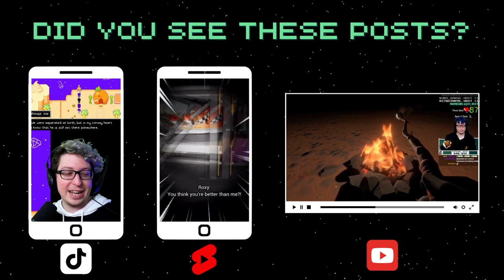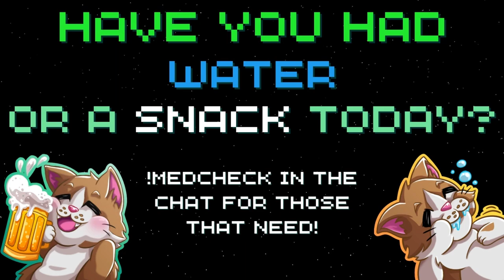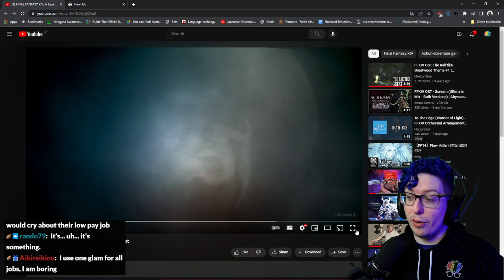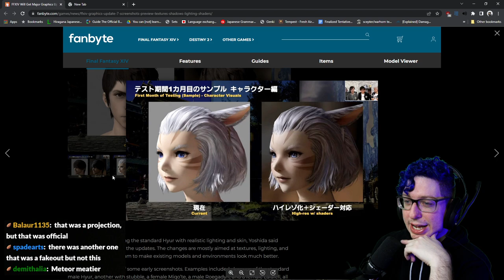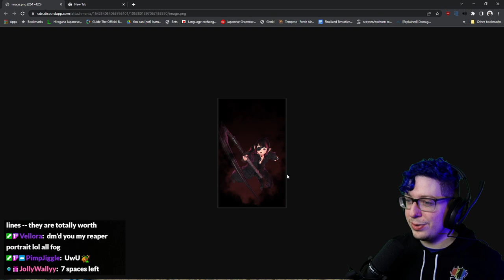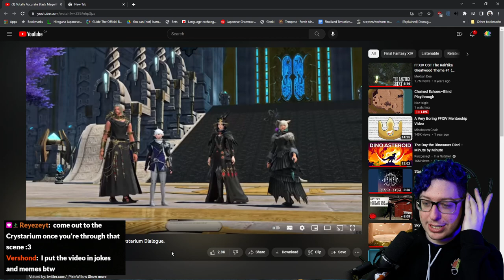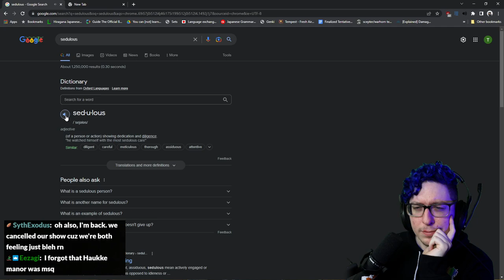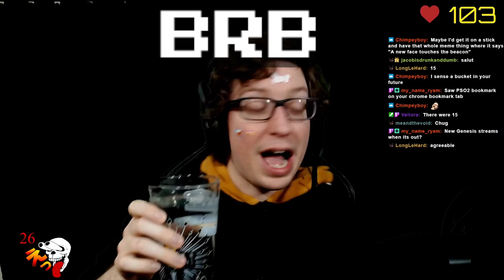Terrabellum Plays Shadowbringers | VOD 19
Come experience one of the greatest stories ever told with me. Now in full unedited VOD format!

Did you know that the critically acclaimed MMORPG Final Fantasy XIV has a free trial, and includes the entirety of A Realm Reborn AND the award-winning Heavensward expansion up to level 60 with no restrictions on playtime? Sign up, and enjoy Eorzea today!

✨Catch me live on Twitch!